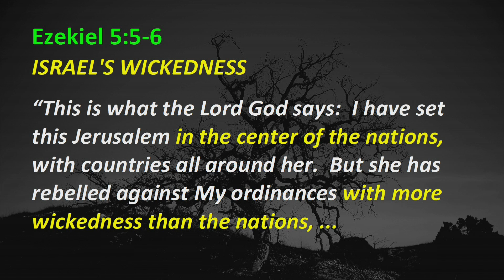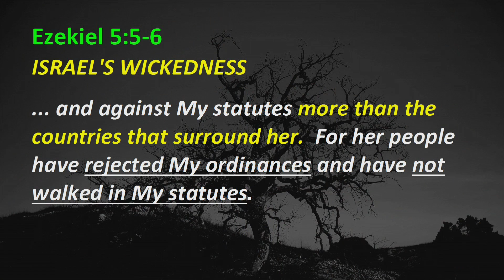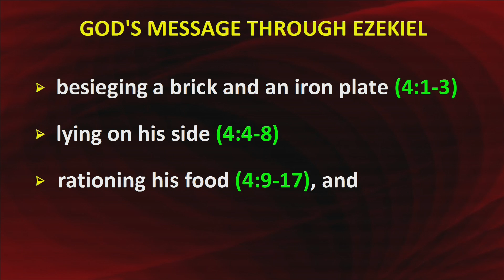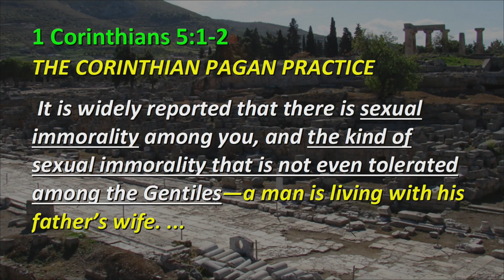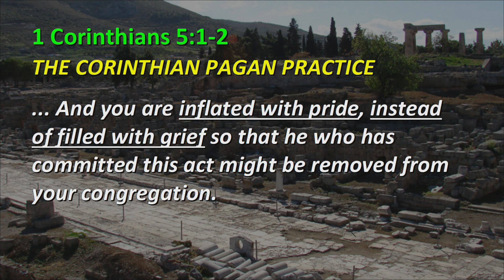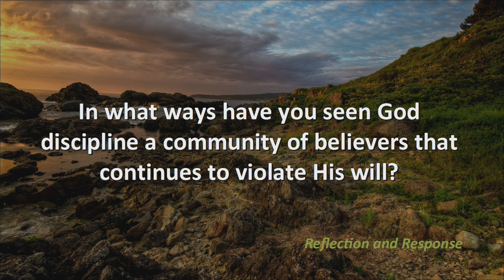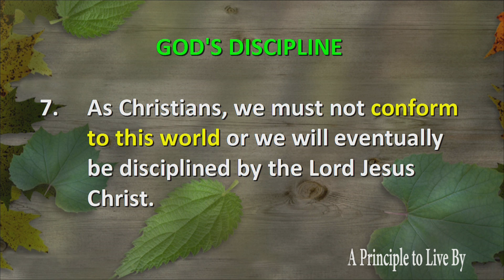Ezekiel Principle 7: God’s Discipline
As Christians, we must not conform to this world or we will eventually be disciplined by the Lord Jesus Christ.
Ezekiel. 4:1-5:6, Ezk 4, Ezekiel 5, Ezk 5, Ezk 7